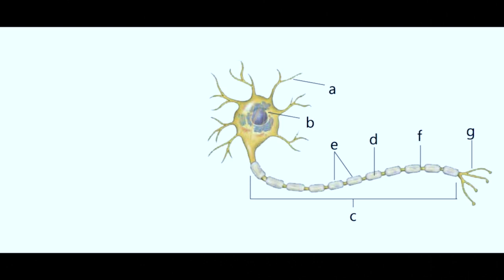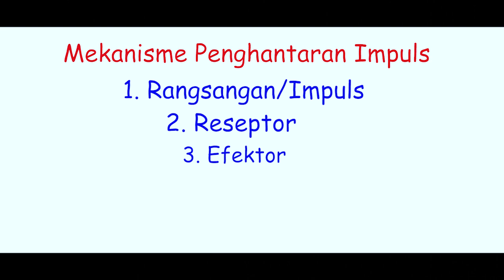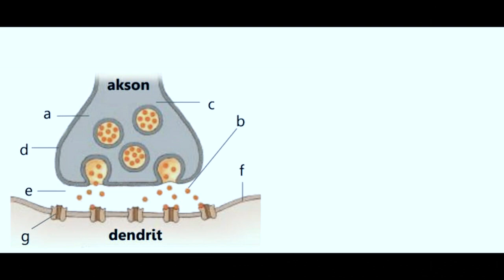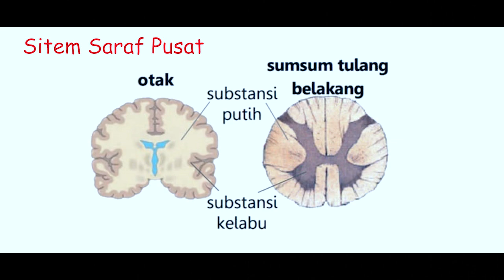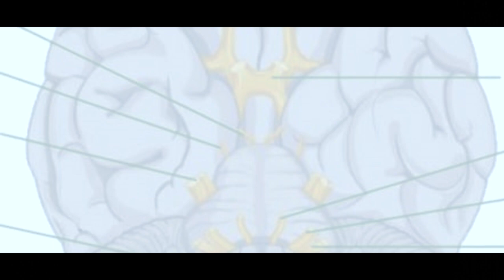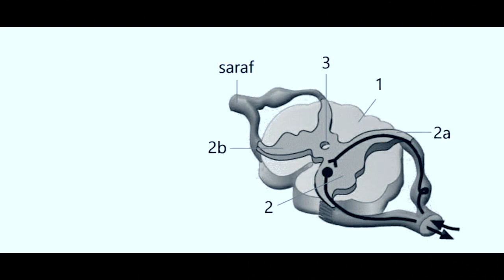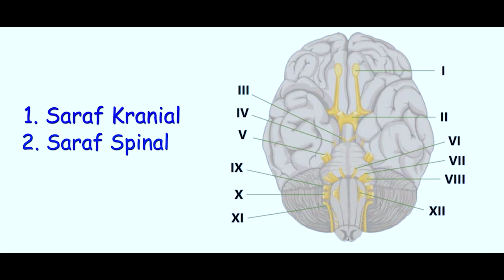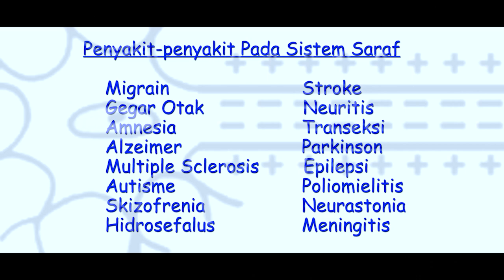Encep Nurdin - Biologi Kelas XI - SMAN 1 PARONGPONG- Sistem saraf - September2022 PKGTKJABAR"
Materi Biologi sistem saraf pada manusia semester 2, semoga bermanfaat.
semangat belajarnya siswa-siswi SMAN 1 PARONGPONG Kab. Bandung Barat

Jebat erat

Chevsheva